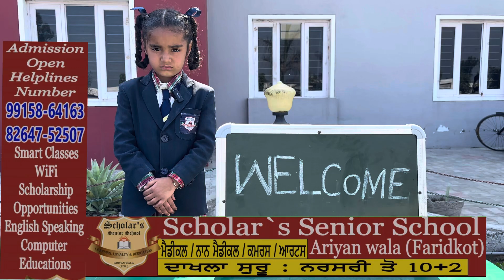L. KG class. Activity: Good Manners